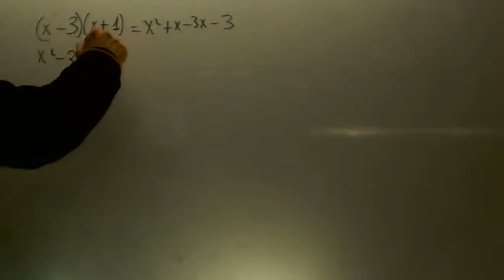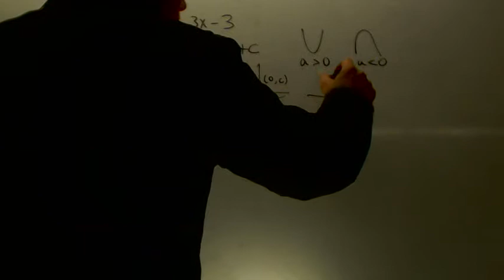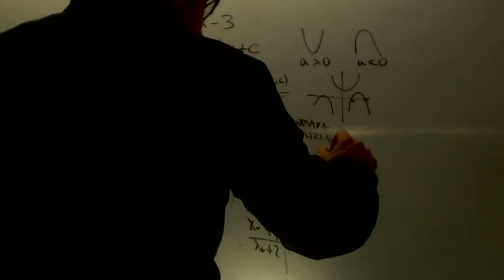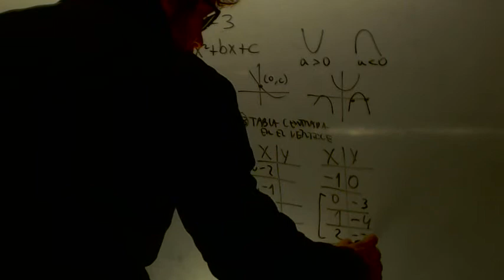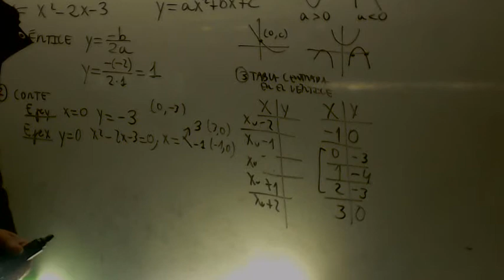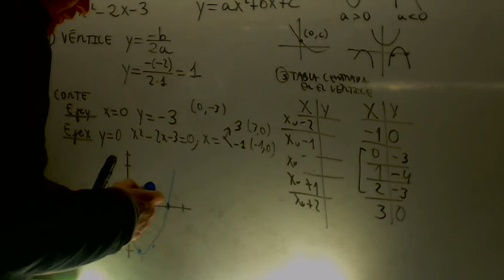Parabola Matematicas 4 ESO Academia Usero Estepona